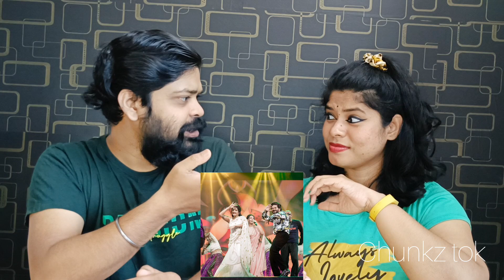King of Kotha Climax Dulquer Salmaan | LEO Second Single Thalapathy Vijay Lokesh | Mohanlal Barroz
King of Kotha Climax Dulquer Salmaan | LEO Second Single Thalapathy Vijay Lokesh Kanagaraj | Barroz Malaikottai Vaaliban Mohanlal LJP | Tini Pappachan Chaver Trailer Kunchacko Boban Antony Varghese Pepe Arjun Ashokan | Suresh Gopi Biju Menon Garudan Trailer Midhun Manuel Thomas